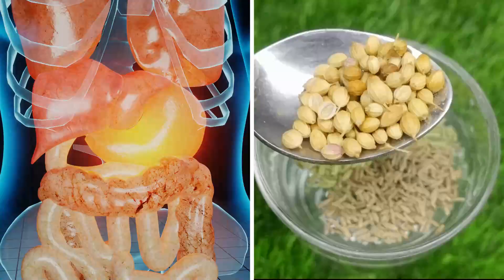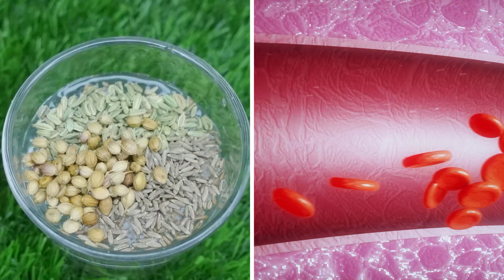பயங்கரமான வாயு, அசிடிட்டி, உடல் சூடு, கை மற்றும் கால் பிடிப்பு,மலச்சிக்கல்பிரச்சனைமுழுவதுமாககுறையும்